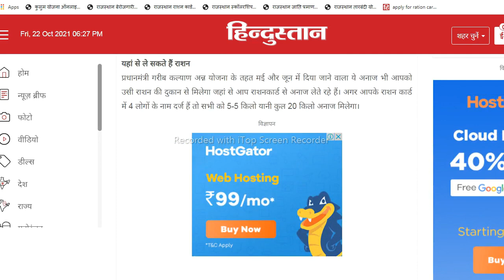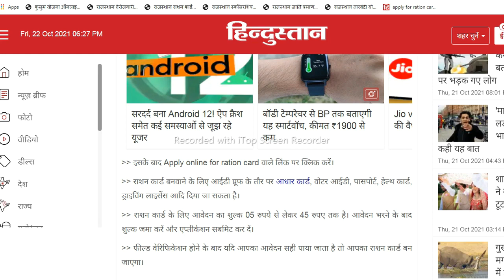How To Apply For New Ration Card Online Form 2021 - ration card kaise banaye - राशन कार्ड के फायदे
लाल राशन कार्ड से नया आयुष्मान कार्ड कैसे बनाये, अंत्योदय राशन कार्ड से आयुष्मान कार्ड कैसे बनाये, आयुष्मान कार्ड कैसे बनवाये, नया आयुष्मान कार्ड बनाये, लाल राशन कार्ड, अंत्योदय राशन कार्ड, राशन कार्ड से आयुष्मान कार्ड कैसे बनाये, लाल राशन से आयुष्मान कार्ड कैसे बनाये.न्यू आयुष्मान कार्ड बनवाए, आयुष्मान कार्ड, गौतम सलूशन, आयुष्मान भारत, Lal ration card se ayushman card kaise banaye,

ई श्रम कार्ड के लाभ कैसे मीलेगा | e sharam card ke kya hai fayda
pradhan mantrifasalbimayojanaonlineapply 2021
mp berojgari bhatta ka online form kaise bhare
up birth certificate online
bihar free laptop yojana 2021 online registration kaise kare
how to apply for free laptop scheme 2021 bihar